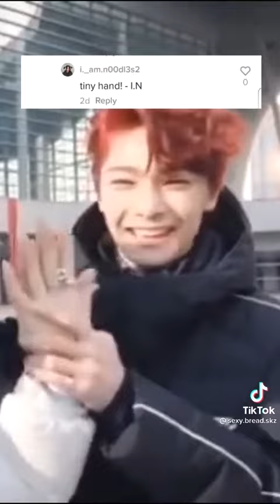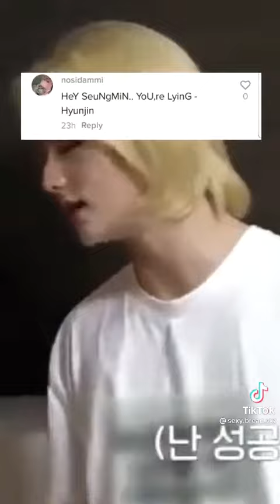Stray Kids once said...